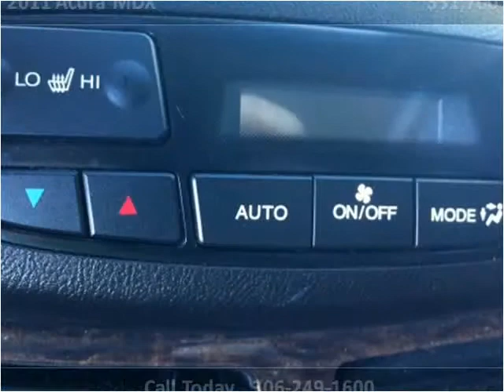2011 Acura MDX Used Cars Saskatoon SK